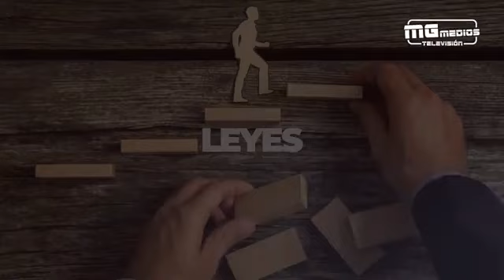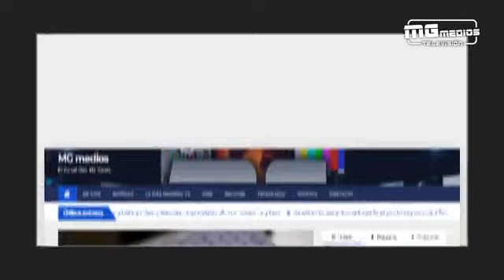BUSQUEDA DE PERSONAS DESAPARECIDAS - Derecho de Réplica con Juan Elías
Derecho de Replica con Juan Elías

Invitada a la MTRA. SUSANA BERMUDEZ CANO, Candidata a Diputada Local por el Distrito XI en Irapuato, Guanajuato, con el tema: "BUSQUEDA DE PERSONAS DESAPARECIDAS"